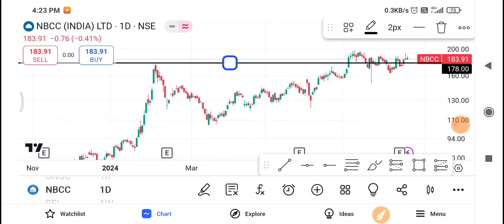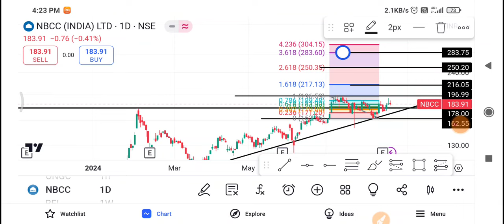NBCC Share Latest News | NBCC Share News Today | NBCC Share Price Today | NBCC Share Target